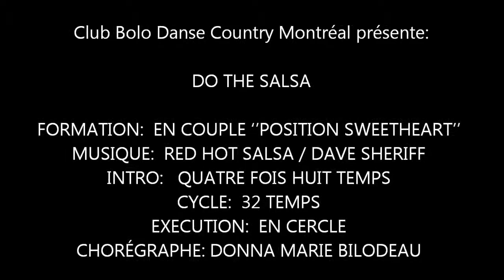Do The Salsa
FORMATION:  EN COUPLE ''POSITION SWEETHEART''
INTRO:   QUATRE FOIS HUIT TEMPS
CYCLE:  32 TEMPS
EXECUTION:  EN CERCLE
CHORÉGRAPHE: DONNA MARIE BILODEAU